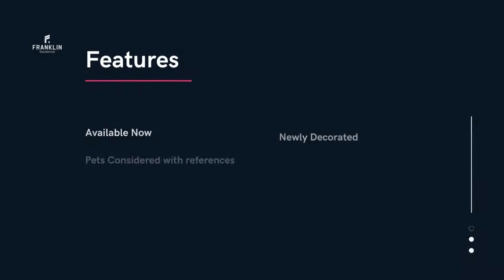White Lion Road, Amersham - Property Tour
A lovely character two bedroom end of terrace house in Amersham, with parking.